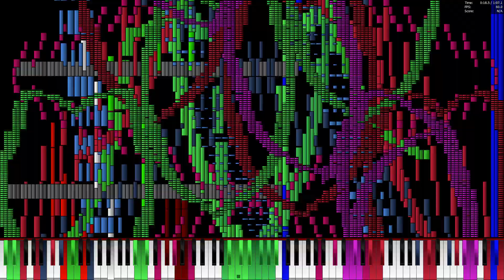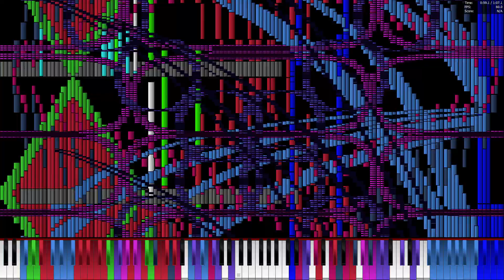[Black MIDI] Kirby - SkyHigh 4.32 Million | Legit Run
Made by: Very Strong Leaf

His newest work, sounds werid with these random drums all over the MIDI
MIDI: At the description
Technical Information:

MIDI Filename: cKirby - SkyHigh  4.3 million notes.mid
MIDI Size: 33.5 MB
MIDI Note Count: 4,329,313 notes
Soundfont: Aspirin 160 GMGS
Synth: Keppy's Synthesizer
MIDI Player: PFA 1.1.0 x64